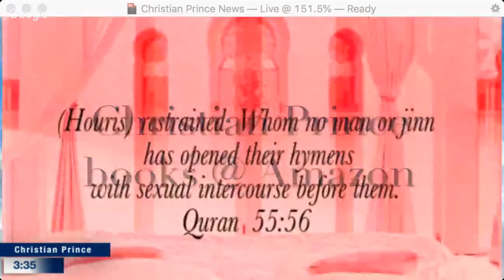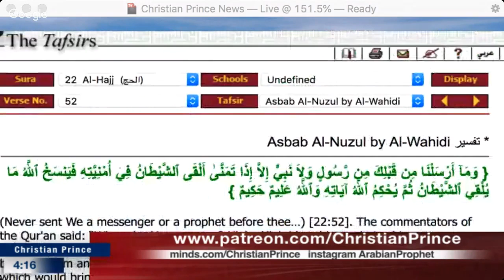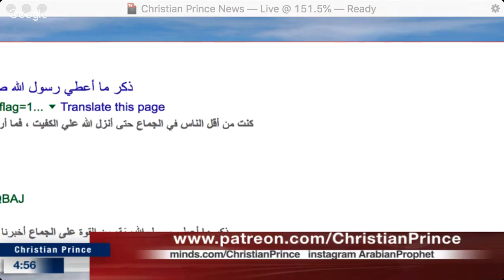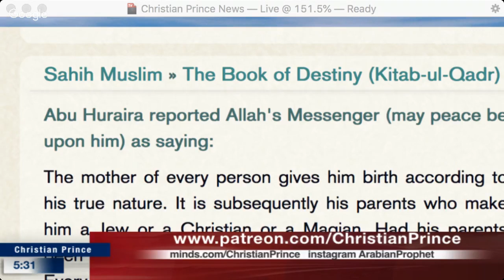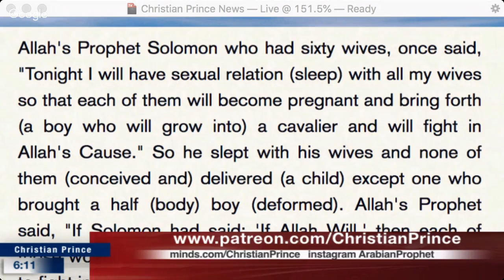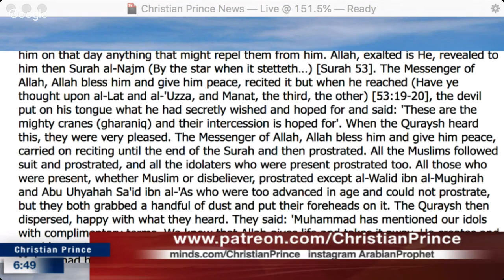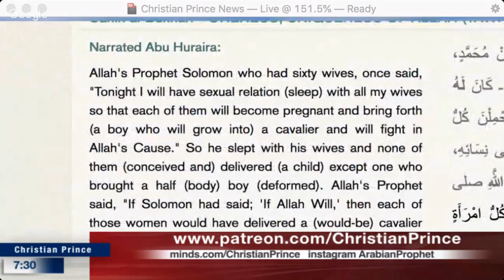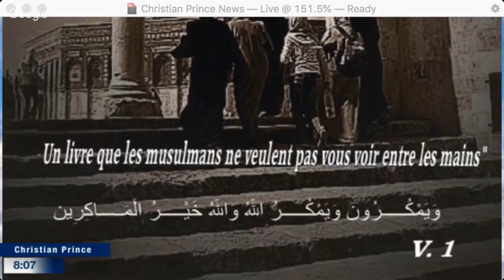Sheikh Abdul Wadood destroyed Christian Prince